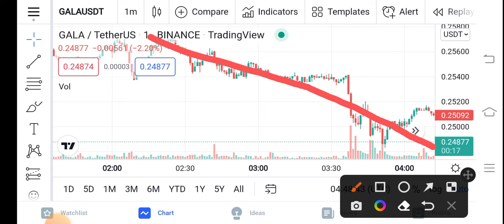GALA CEO Message || GALA Price Prediction Updates! GALA Today Update